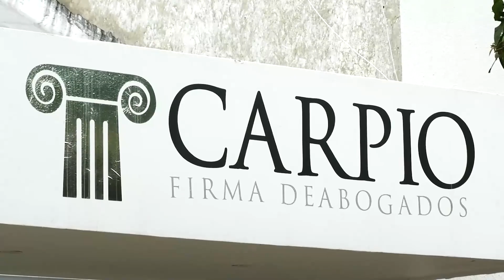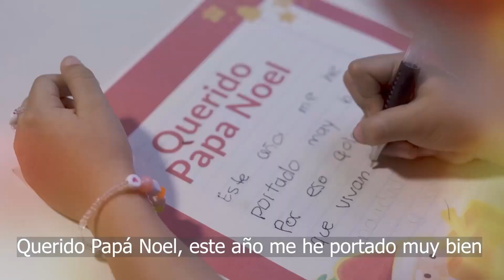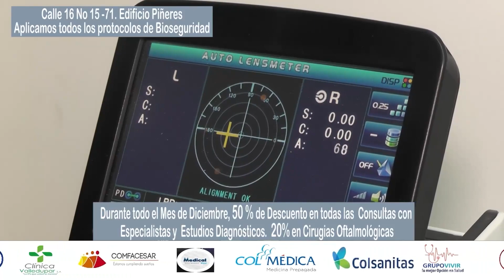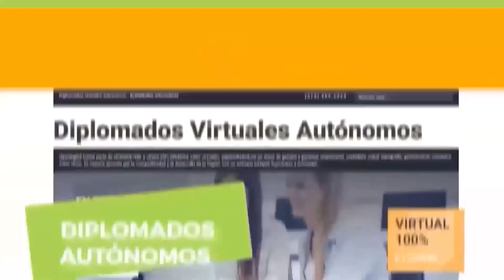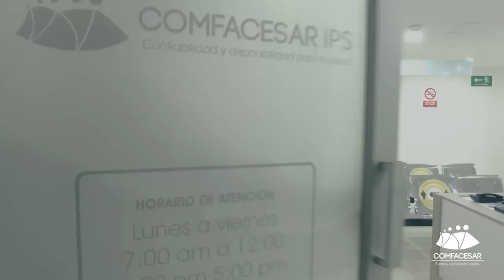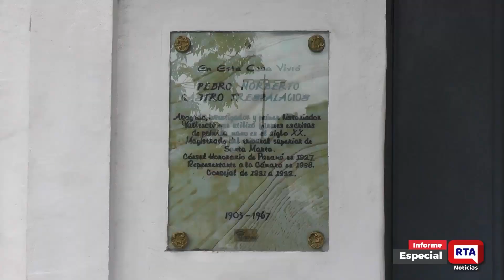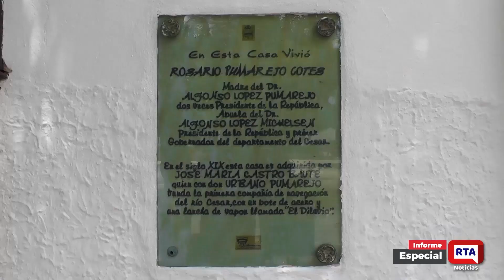RTA NOTICIAS 27 DE DICIEMBRE DE 2022